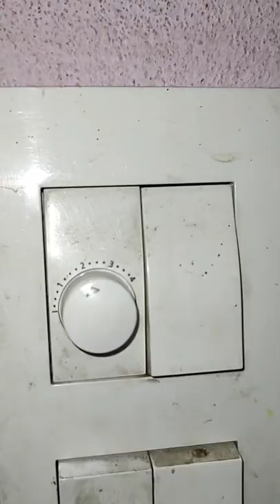Fan regulator repair in hindi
sks knowledge and Technique
Fan regulator repair kaise kare
Fan regulator repair
feed